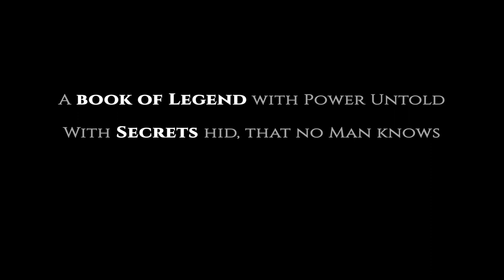The Will and the Forest: Episode 1 • Exodus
Follow the story of a young group of misfit villagers who embark to discover the mystery of the Arkeiam Lectus; a most mysterious book with legendary power. But perhaps the greatest mystery of all is the power they discover in themselves—The Will—a powerful force in the universe that is no longer practiced except by the last surviving Willers.

Synopsis

It is a world of knights, pirates, warlords, and squires. But for eleven year-old Herbert, such heroes exist only in children's books and in toys carved from pinecones. Until one spring morning that is, when Herbert is greeted by a mysterious creature with a cryptic message.

What's odd is that the owlbat delivering the note shouldn't rightly exist, not since the Ruby Wars anyways. And the letters on the note are written in ancient Erdel—the lost language of the ancients who vanished over six thousand years ago. Stranger still? The ink is fresh, still damp from the night previous.

As Herbert and the mysteriously old bookkeeper Ms. Opal unravel secrets of the past, Herbert's first great adventure begins and takes him where he is wary to go— into the pine forest, where an old sage with strange abilities dwells. And with rumors of a warlord marching from the north, and the arrival of merchant pirates at the village Harbor, Herbert's simple life is about to change forever.

Fortunately Herbert is not without companions, and has good friends close around him: Donaldson, the acrobatic orphan living on the rooftops, and Ashlund, the Mayor's daughter with a secret past who is ready to run away and leave the village forever.

Join Herbert's quest in this new fantasy book series as he learns firsthand what it takes to be a true hero, and begins to discover in himself perhaps the greatest mystery of all—The Will— a powerful force in the universe, which has long been forgotten by mankind. While the age of willers is past, and the earth lay in a slumber, the time for awakening is arrived.
Whether you're a mother looking for great books for boys, or a fantasy fan who loves a good-hearted adventure, The Will Sagas are sure to please and delight. It's a new fantasy book series for all ages full of action, excitement, humor and love.

Trailer and Music by Demar
Illustrations by Michael Malaska